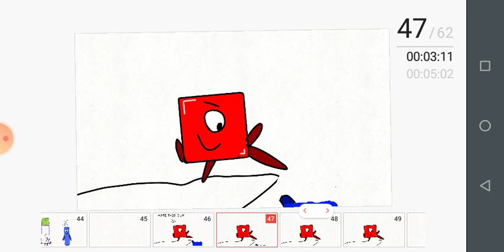dislike nb1ib like JC (for my friend JC)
sub to JC :D